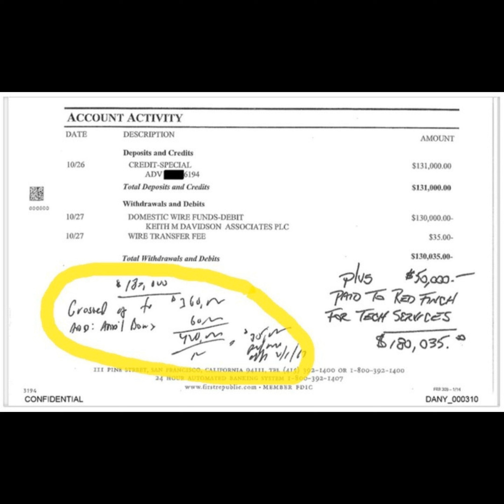Ep 31 — The Trump Trials: What Are They Thinking? (Plus Clarence Thomas Surprises Us All)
Trump’s lawyers make a bevy of unforced errors as their client continues to march ever closer to a conviction in New York for fraud in concealing the payoff payment to Stormy Daniels. Also, the Supreme Court surprises us, sort of, for now, by not sacking the Consumer Financial Protection Bureau and by allowing a Louisiana congressional map to go into effect that doubles the minority representation in that state.

 Links:

 12 U.S.C. § 5481 et seq.

 CFPB Initial Report, July 18, 2011

 2023 Pew Research on Payday Loans

 “How Payday Loans Work”

 Bankrate’s Emergency Savings Report

 Alito protest flag

 CFPB v. CFSA

 Landry v. Callais

 Application for stay

 Opp

 Jackson dissent

 New York Penal Law § 175.10

 Order on Motion in Limine to exclude Smith

 New York Rule 6.11

 BlueSky: @LawAndChaosPod

 Threads: @LawAndChaosPod